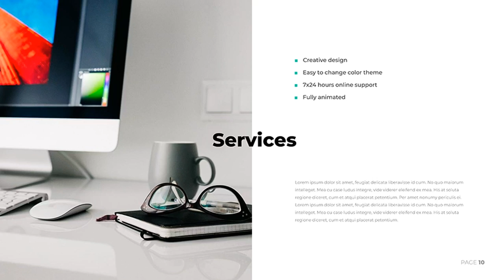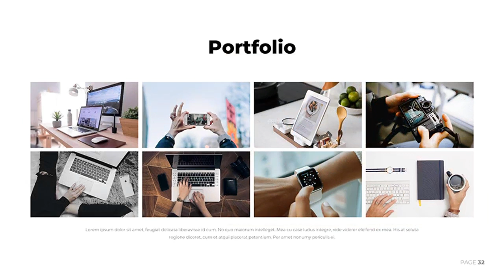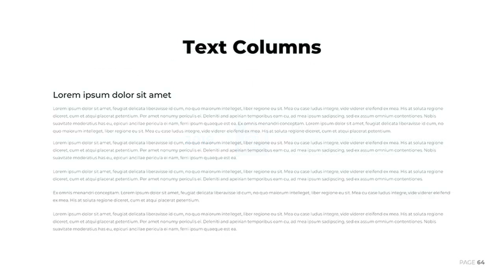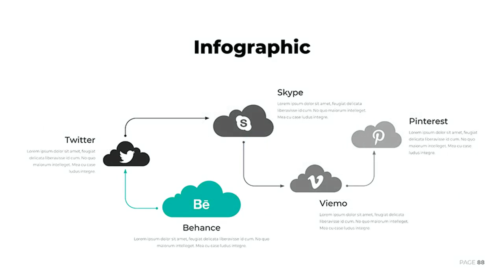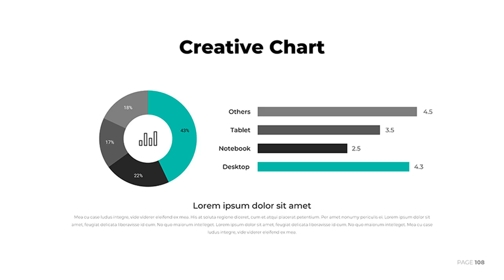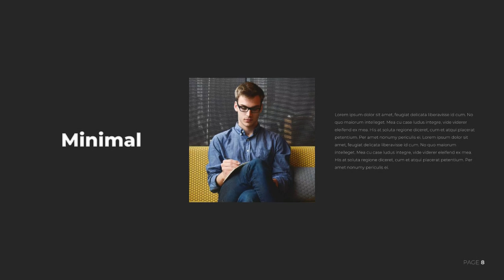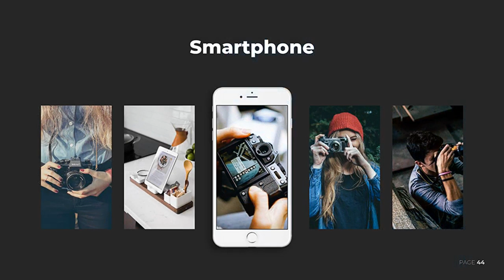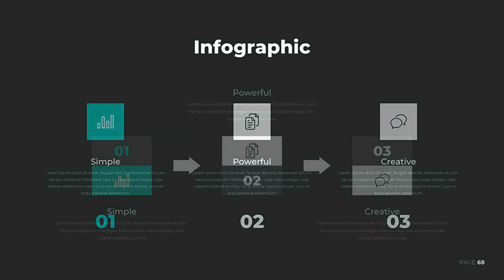Mordenis Multipurpose Google Slides Template - Graphicriver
This Google Slides presentation template can be used for business report, annual report, real estate market review, new business funding request, product review, marketing and promotions post launch review, market research, course work, teaching,social media impact studies, personal use, education and training.

Main features:
* 128 unique slides
* 512 total slides
* 6500+ icons included
* Wide HD Screen Ratio 1920x1080
* Business & Clean Modern Style
* Dark & light versions
* Iamge placeholder
* Fully animated, no animation version included
* Easy to change color
* All content easy editable & 100% live chart
* Free font used
* Detailed documentation

If you love this item, please rate it with five stars.Thank you.